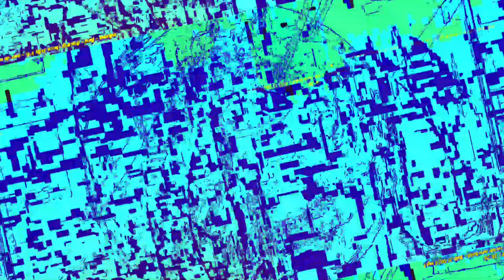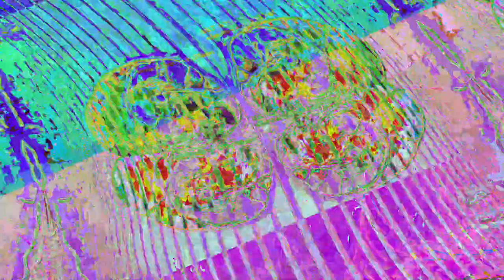[EPILEPSY WARNING] Movie 23 06 08 04h55m39s